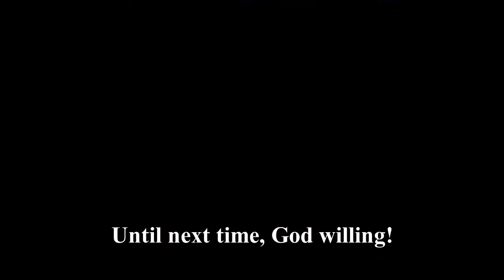Jesus changes the name of those he chooses - Fr. Alex Brito, EP